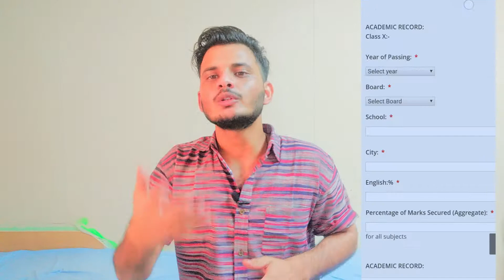Tolani maritime institute admission forms 2020 released!Full details of TMI!(MERCHANT NAVY)A sailor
Hello guys, welcome in today's vlog. Today's vlog about Tolani maritime institute. Basically i want to inform you that admission forms are released now of TMI. So, if anybody wants to join tolani he/she can fill up this form. As you know tolani is very reputed maritime college for maritime study. All the student of tolani get job after completing their respective courses. Many of the biggest companies like maersk line, msc, scorpio tankers, torm, fleet management hongkong, anglo easten, etc. For girls students there is a lot of opportunities like they take 50 % less fee of tution fee. All the procedure to join tolani you will get know in this video.

Video Content :

1.admissions process.

2.requirement of documents.

3 admission form.

4.selection process.

5.total seats in tolani.

6. Fee structure of tolani.

7 placements of tolani.

8. Loan facility.

9. companies conduct campus placement in tolani.

Tolani maritime institute address 👇

Tolani Maritime Institute

Talegaon - Chakan Road

Induri, Talegaon

INDIA

I live in haryana and love to make vlogs and editing. I completed my maritime study from mumbai. Currently work as AB (ABLE BODY SEAMAN) with a govt. shipping company.